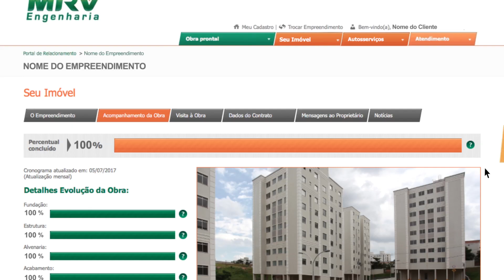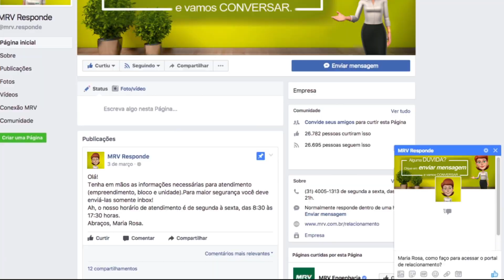Acompanhamento da Obra | MRV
Da série Conexão MRV:

Quer saber como acompanhar a obra do seu tão sonhado AP? Aqui a gente explica tudo que você precisa saber pra ver de pertinho a construção do seu sonho!  Confira!